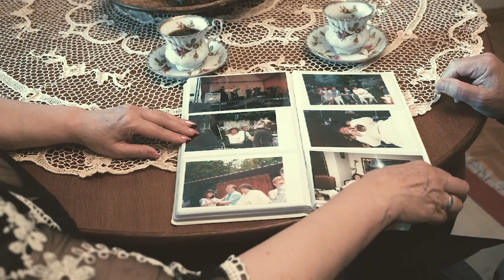Balkan Express, Wspomnienia i marzenia - SZLAGIEROWO.PL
Aby zagłosować na teledysk należy wysyłać SMS pod numer 7168 (Polska) : LSSTOP 5330 Koszt jednego SMS to: 1 zł + 23% VAT / 1,23 brutto (Polska) Regulamin głosowania na:

muzyka: Natka Dębowska
słowa: Jolanta Wyżykowska